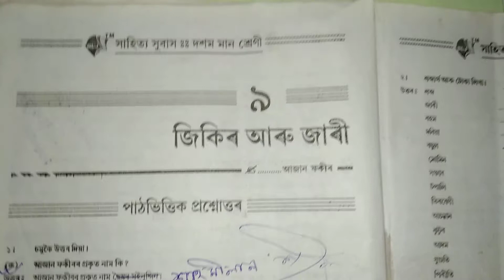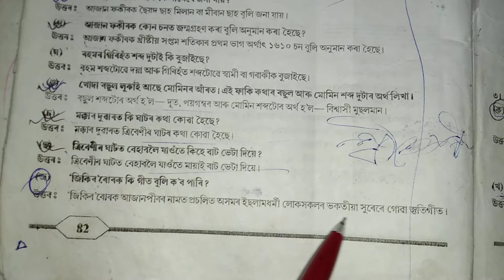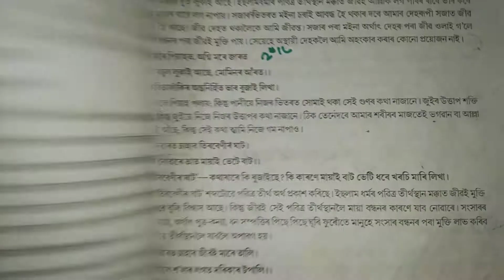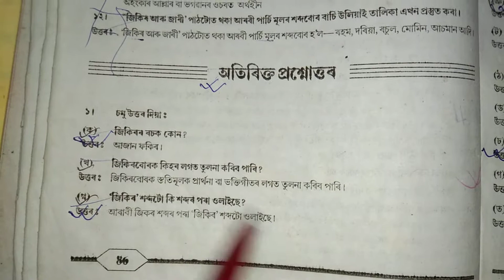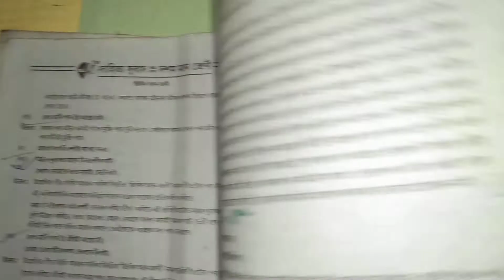H.S.L.C Final exam SEBA 2021// অসমীয়া //জিকিৰ আৰু জাৰি//99% Common question answer//Important Q&Ans